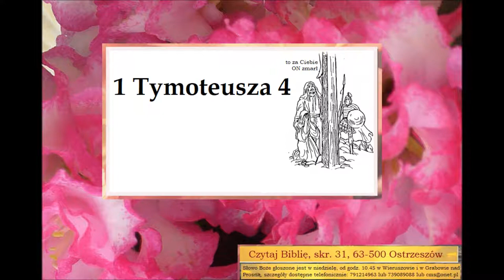Czego uczy mnie Biblia w 1 Liście do Tymoteusza 4 Wilhelm Isenbeck B093 Zielone Niwy